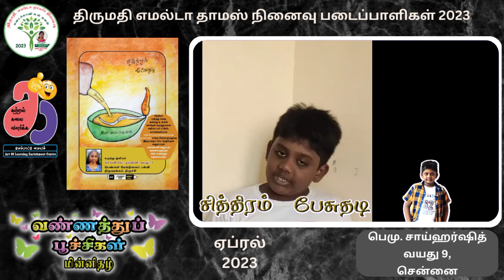வண்ணத்துப்பூச்சிகள் சித்திரம் பேசுதடி ஏப்ரல் #2023 பெமு.சாய்ஹர்ஷித் சென்னை